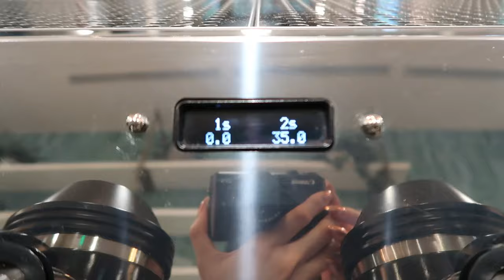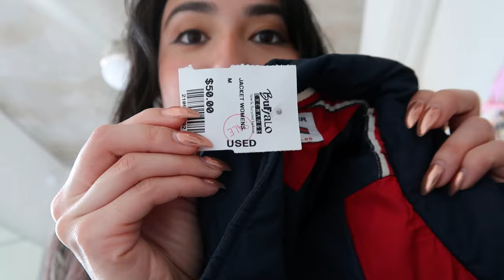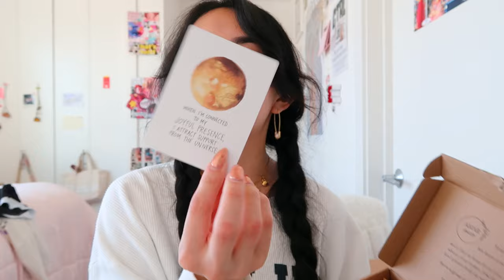week in my life vlog (solar eclipse, barista life, & new clothes)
thank you for watching me experience a historical solar eclipse. it was fun recording a vlog for the first time in literal centuries. if you want more vlog content, pls lmk!